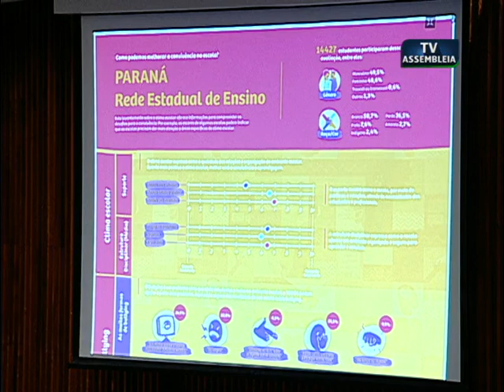Violência nas escolas é assunto de seminário realizado na Alep